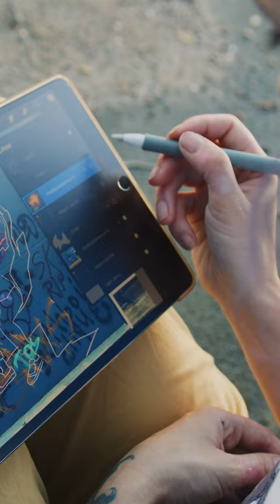Nueva carrera UP: Ingeniería en Innovación y Diseño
En la UP te formarás como el nuevo profesional integral y flexible que demanda el mundo. Nuestra nueva carrera de Ingeniería en Innovación y Diseño posee la esencia de la Pacífico: negocios, ciencias sociales, ingeniería aplicada, innovación y propósito.